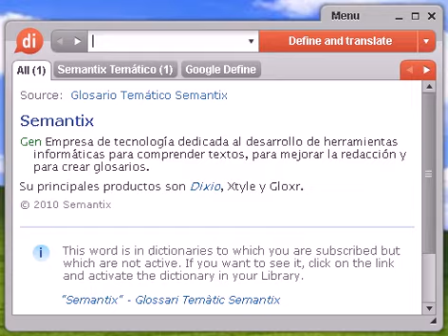Definición de tornera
tornera, diccionario, define, definir, significado, español, castellano, Dixio